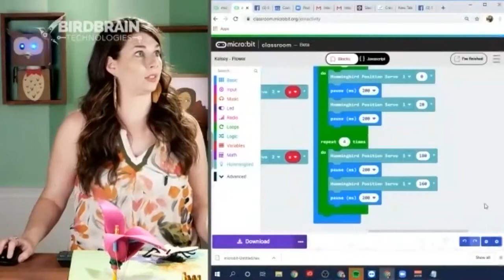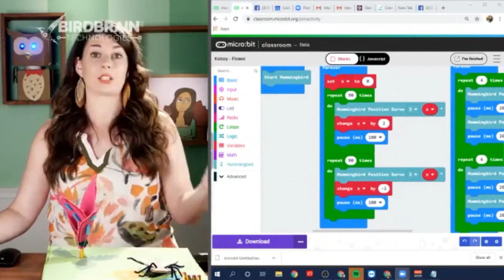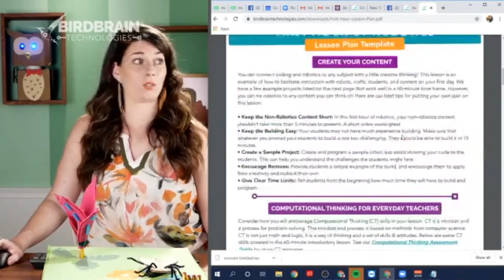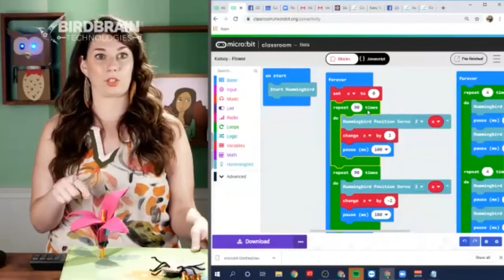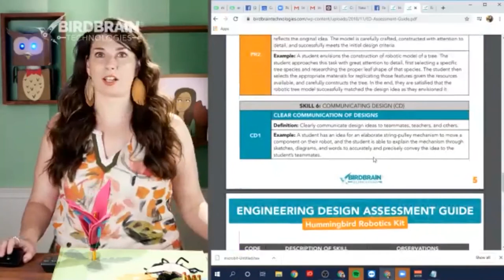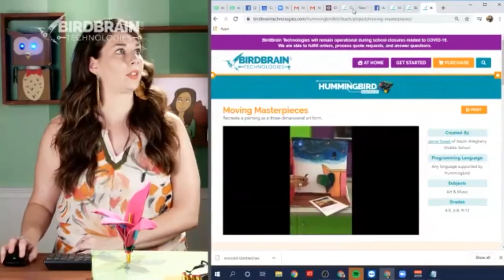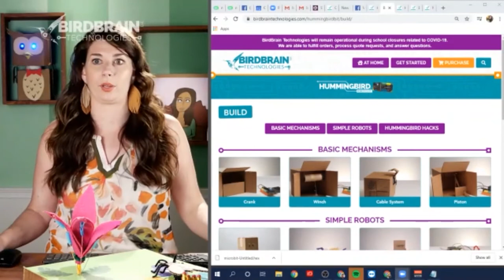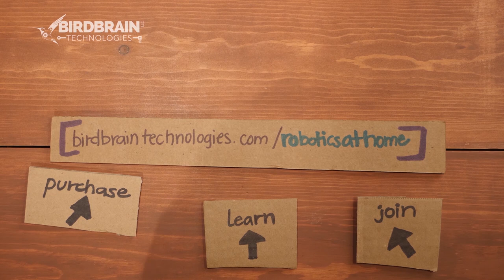Teacher Talk: Teaching Computational Thinking Webinar - 6/12/20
This week's Teacher Talk discussion explores how we can encourage students to use Computational Thinking concepts to further their coding and robotics learning. We use BirdBrain’s Computational Thinking Assessment Guide (link below) to ground our discussion and showcase the student learning from our “Robot Garden” activity to discuss pedagogy and practical teaching tips.

Educators: want to try out a Hummingbird Kit? Borrow one for 60 days!